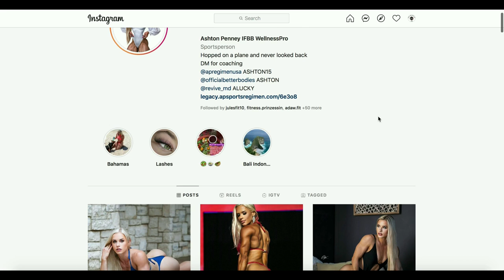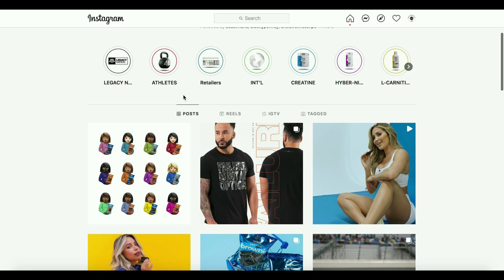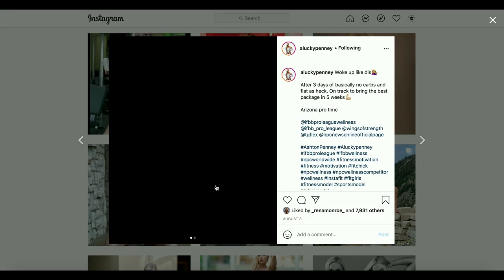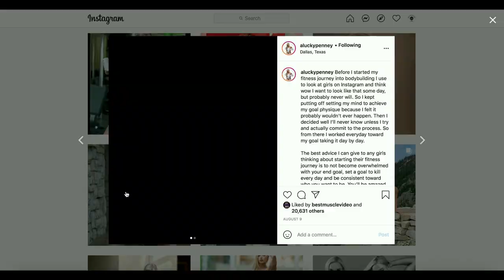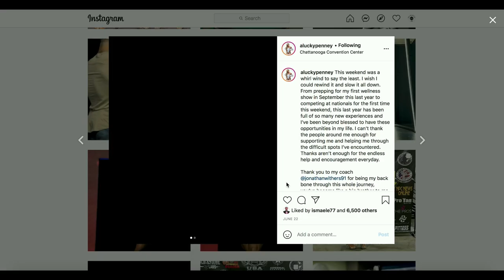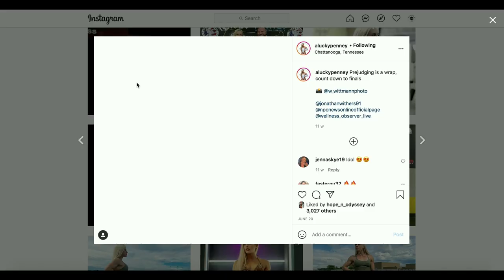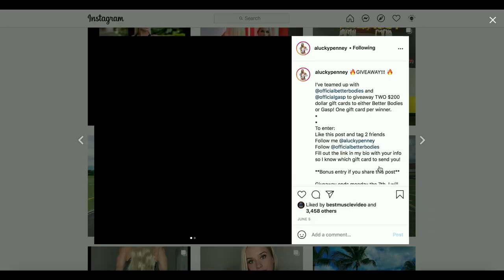IFBB Wellness Pro - Ashton Penney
New talents of FBB: Ashton Penney, IFBB Wellness Pro from the USA!